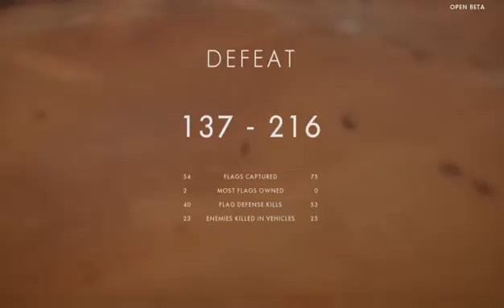Battlefield 1 is AWESOME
This game is amazing! One of the best Battlefields i have played yet! Lets hope this game goes as good as it is now when it is released!!
Go follow me over on twitch for more fun!